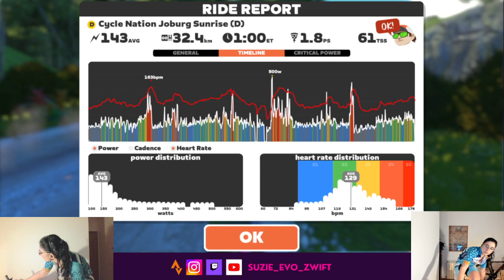Zwift - Group Ride: Cycle Nation Joburg Sunrise (D) on Canopies and Coastlines in Watopia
🟡 Meghan 🔴 RIIIIICCCCHHHHH
⚡️ ZwiftPower avg: 2.3 w/kg (20 min @2.5 w/kg)